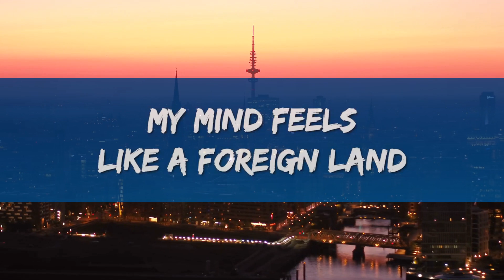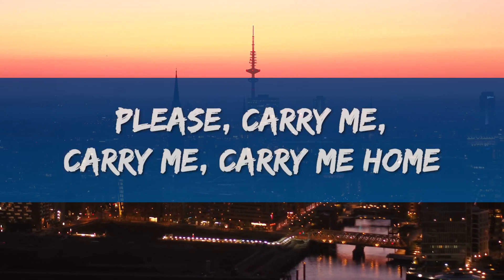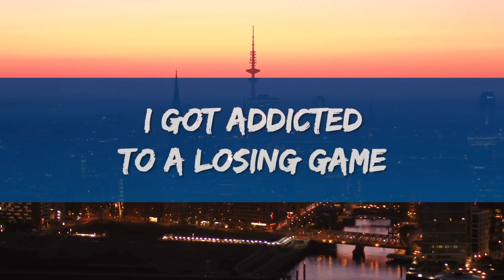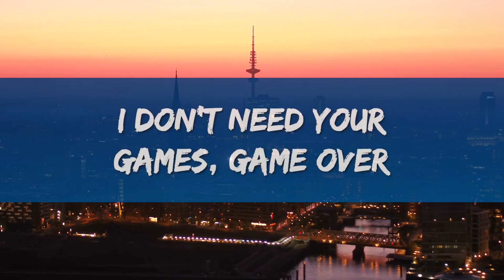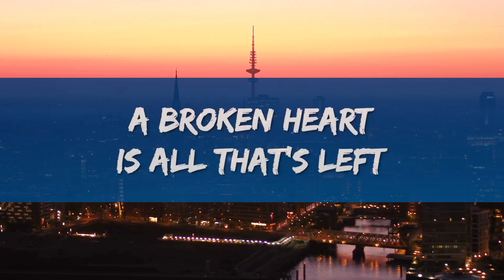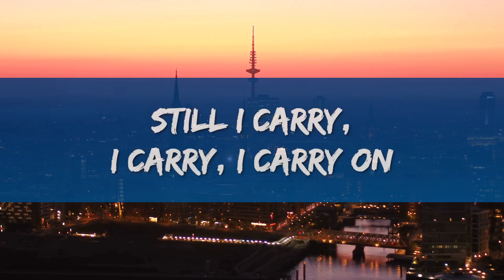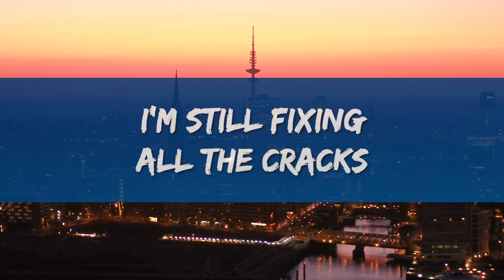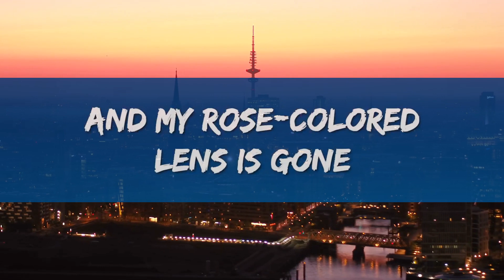[1 Hour Version] Duncan Laurence - Arcade (Lyrics) ft. FLETCHER 2023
I've spent all of the yêu I saved

Do you yêu me, or yêu me not?